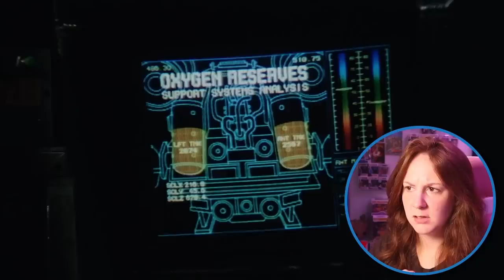Innerspace * FIRST TIME WATCHING * reaction & commentary